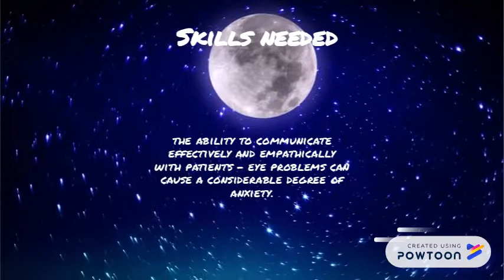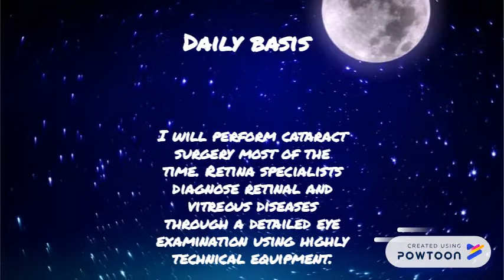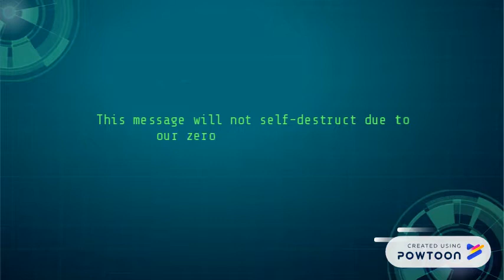Adam's Career Project